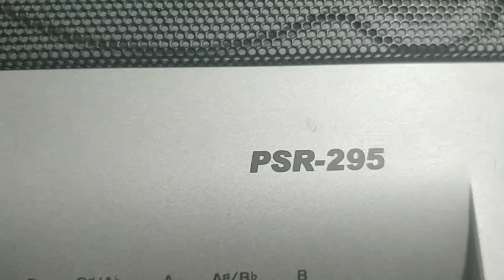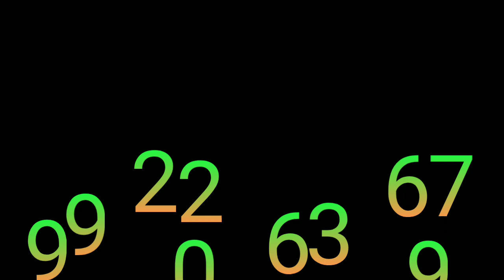Yamaha PSR 295 Indian tones